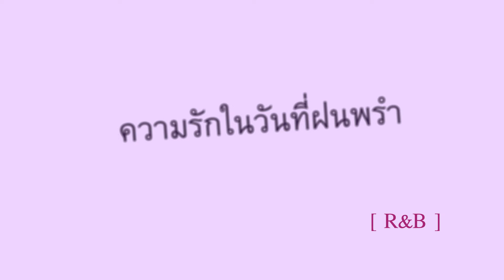ความรักในวันที่ฝนพรำ [ R&B ]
ความรักในวันที่ฝนพรำ
เนื้อร้อง – ทำนอง : กะว่าก๋า

ความรักในวันที่ฝนพรำ  เหมือนคำพูดที่เธอเคยบอกกับฉัน
ว่าเราจะรักกัน   รักกันไปนานแสนนาน

แต่แล้วเธอกลับเปลี่ยนใจ    กลับคืนคำ  ลืมสัญญาที่เคยมี
เหลือเพียงฉันคนนี้   ซึ่งยืนรออยู่อย่างเดียวดาย

+ ความรักของฉันจบลง  เหมือนมันไม่เคยมีอยู่
และทั้งที่รู้  ก็ยังทำใจไม่ได้เลย
หัวใจเปียกฝน  ทนอยู่กับรอยน้ำตา
ไม่มีแม้คำร่ำลา  จากคนที่เคยรักกัน
(ซ้ำ+)

ไม่มีแม้คำร่ำลา  จากคนที่เคย...รักกัน